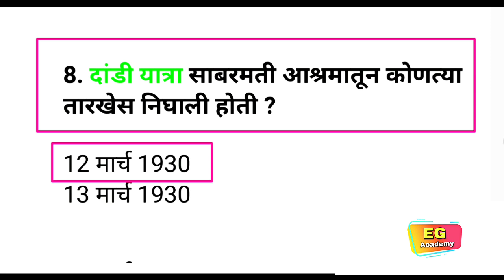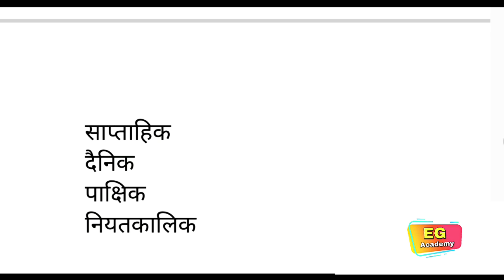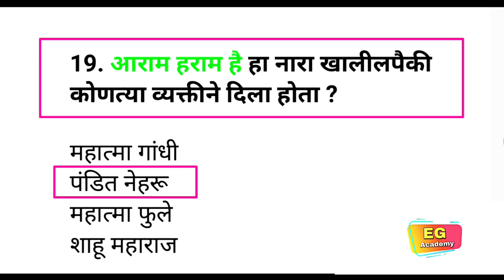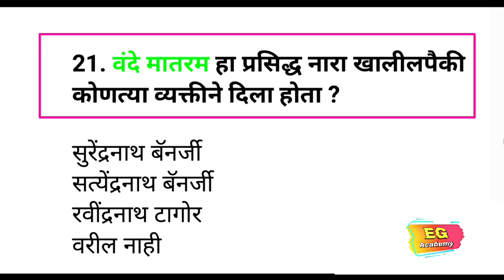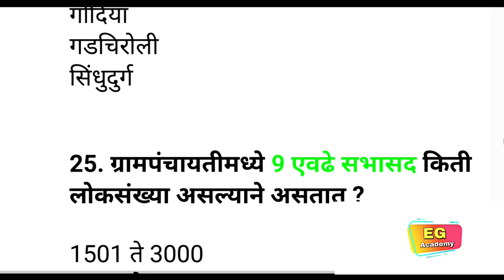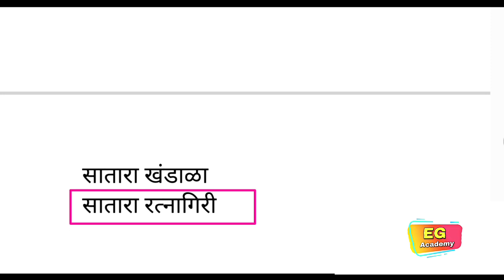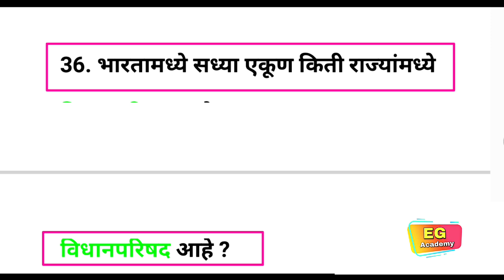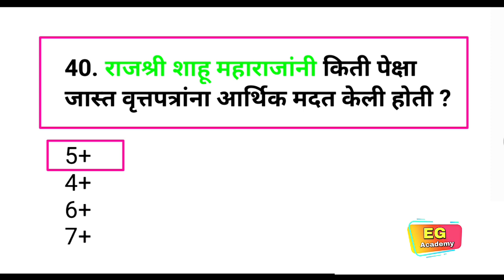महाराष्ट्रातील कोणतीही परीक्षा असो|Spardha Pariksha Most Important Questions|Police Bharti|Talathi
Plus Subscription घेण्यासाठी MBHARTI10 हा कोड वापरा आणि १०% सूट मिळवा किंवा या लिंकवर क्लिक करा.